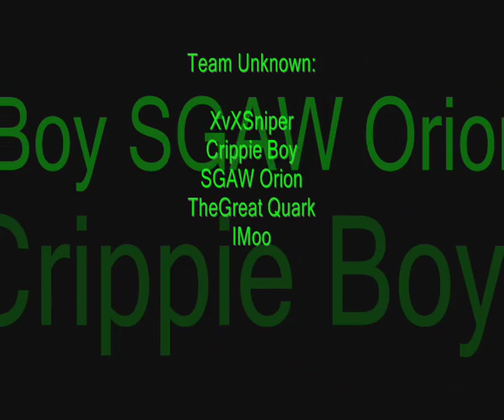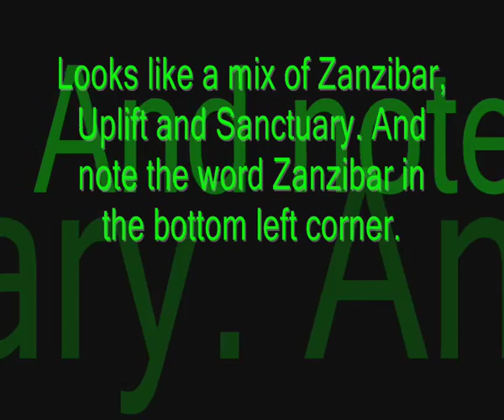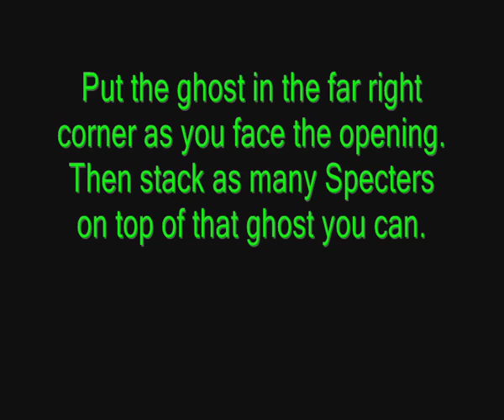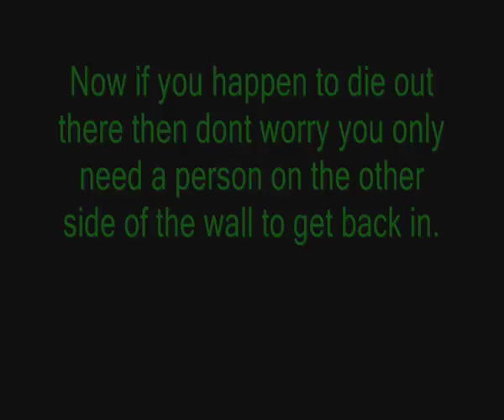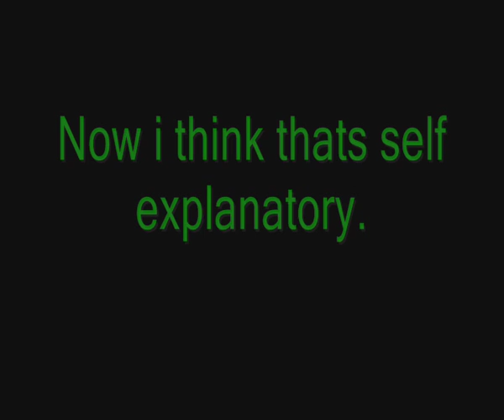Out of District Full Version